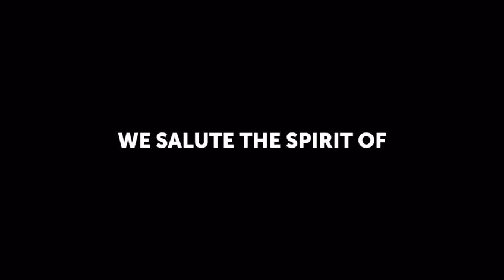Solitaire Salutes the Corona Yoddhas!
With these real-life superheroes, the country is in safe hands. Solitaire Salutes them for their altruism and spirit of giving.

Stories shared by Chetan Mangde and Poonam Deshmukh